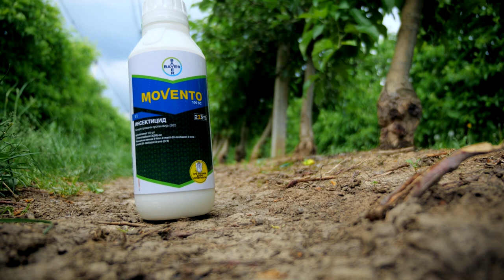KAKO zastititi JABUKE od INSEKATA - U nasem ataru 944